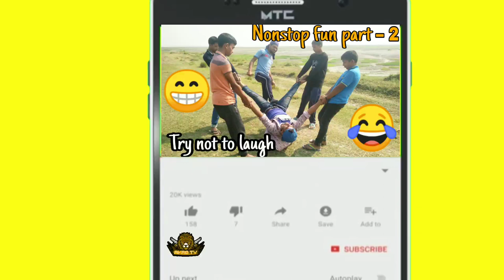When fun gose wrong stupid village boy hit and blast You,,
amrs tv

We are a group of friend,we make funny videos,our funny video is Simple but very contain full.
We all time make funny video with script,we did not harm any one durning to making our funny video,.

We almost make our videos in our village,